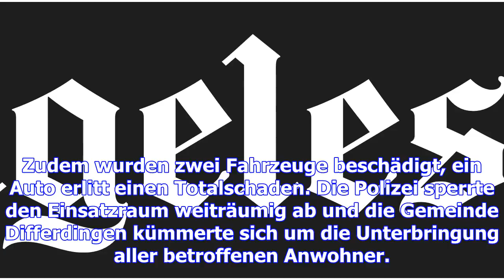Ursache unklar: explosionen in niederkorn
(tom/m.r.) - Schrecksekunden und hoher Sachschaden in der Rue de l'Acier in Niederkorn: Während der ...